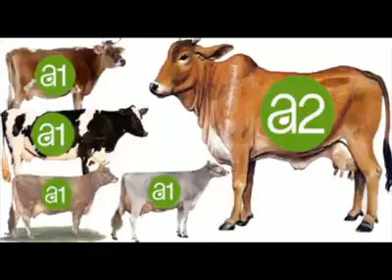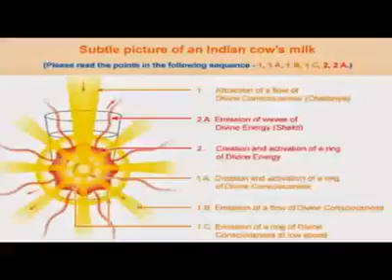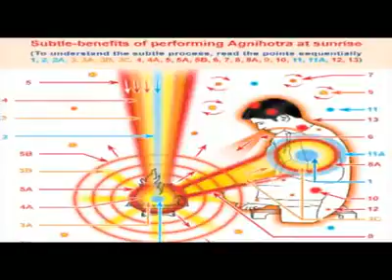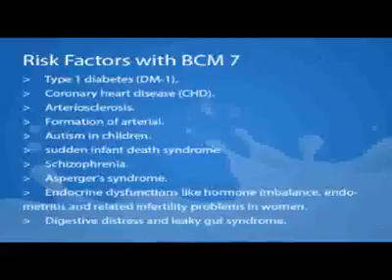Indian Cow A2 Milk